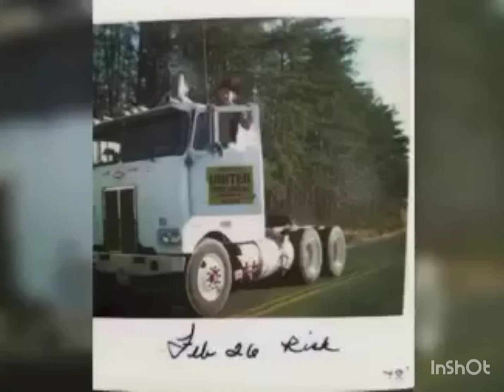We miss you Uncle Ricky